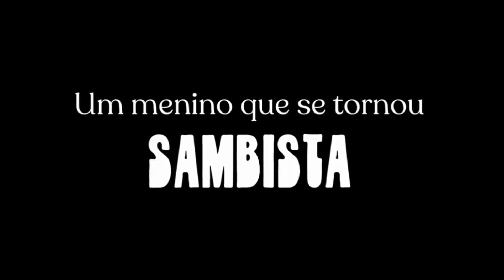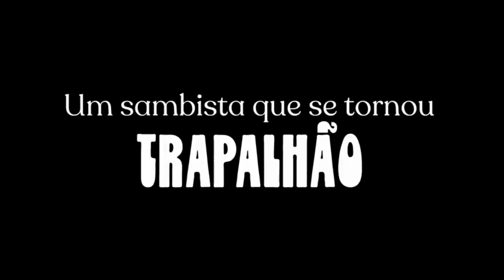MUSSUM - O FILMIS | Trailer Oficial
Bem-vindos ao ao canal - Torrico Moura

29/07/1994: Mussum foi submetido a um transplante de coração, mas não resistiu às complicações. Além de fazer humor ao lado dos Trapalhões, Didi, Dedé e Zacarias, a música e a escola de samba Mangueira eram suas grandes paixões.

"Trazendo o melhor do mundo do cinema direto para a sua tela!
 para quem busca trailers assim que eles são lançados.

O destino definitivo para os amantes da sétima arte.
Prepare-se para uma jornada emocionante através de diversos gêneros cinematográficos, desde épicos cheios de ação até dramas emocionantes que vão mexer com seus sentimentos.

Nossa paixão é compartilhar histórias cativantes e momentos memoráveis ​​que apenas o cinema pode proporcionar.